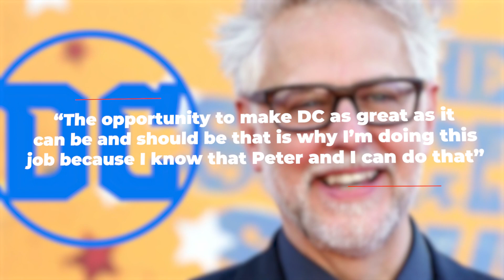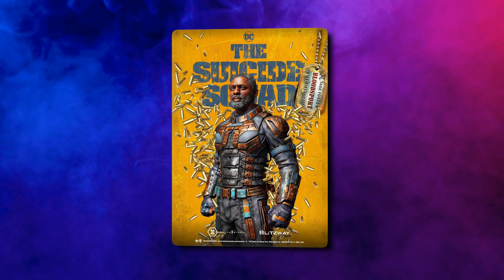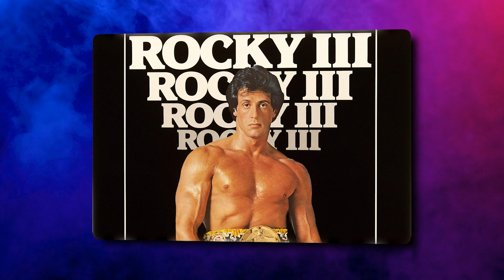Sylvester Stallone CONFIRMS He Will RETURN..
Welcome back to Drama Spotlight. Today on the channel we're going to be talking about Sylvester Stallone CONFIRMS He Will RETURN.. if you're excited to learn more about this then make sure you watch the whole way through because you don't want to miss the details we have for you!